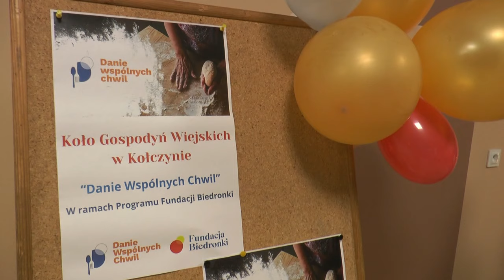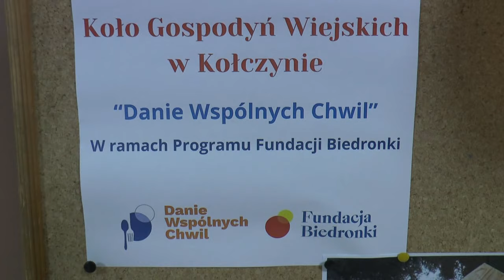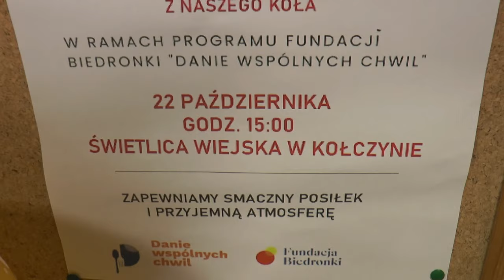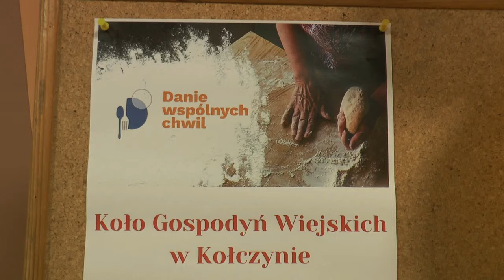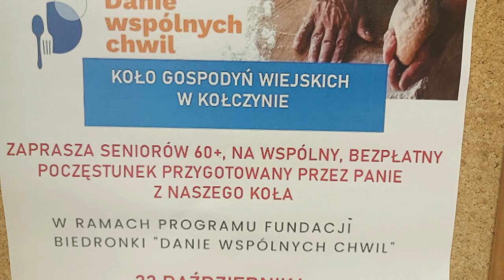„Danie Wspólnych Chwil” z Fundacją Biedronki i KGW w Kołczynie| Radio Biper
Członkinie Koła Gospodyń Wiejskich realizując program Fundacji Biedronki "Danie Wspólnych Chwil" zaprosiły seniorów z gminy Rokitno na wspólny poczęstunek.